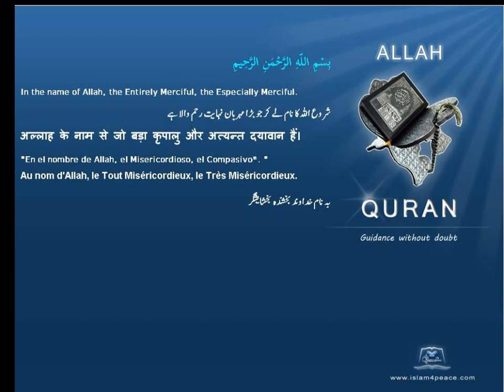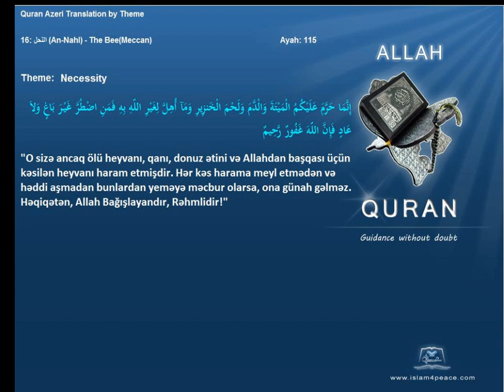Quran by Theme Azeri Necessity Islam4Peace com